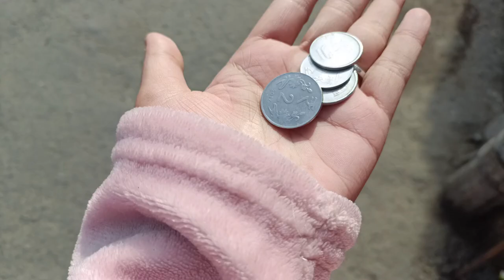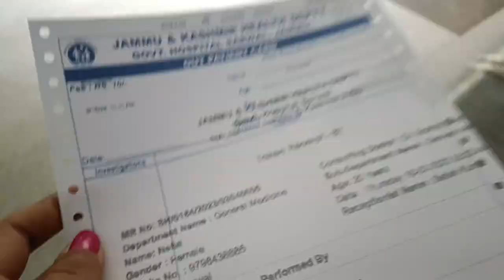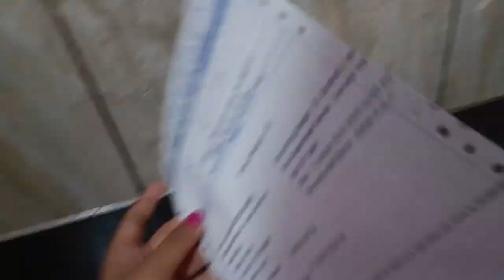Hospital 🏥 tour with me | Heart pain | Naan | ECG test | death | Jammu daily vlog